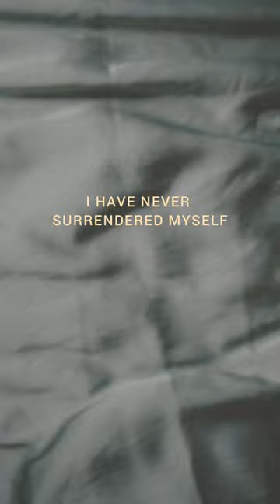Love Letter by Albert Camus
This was from writings from Albert Camus to Maria Casares.